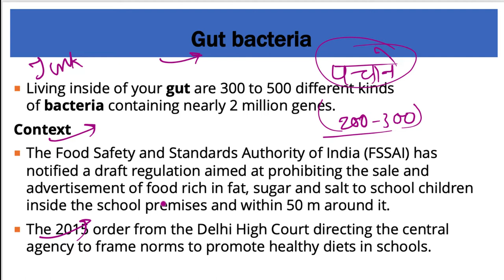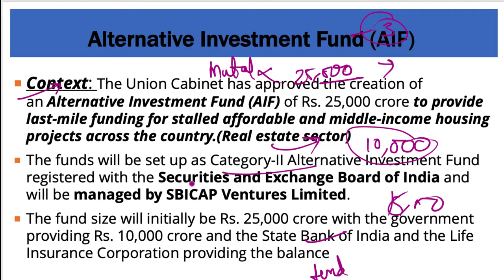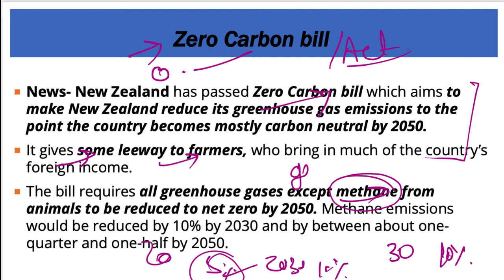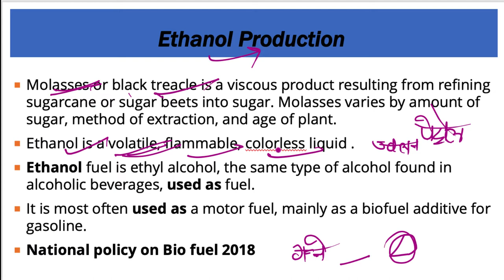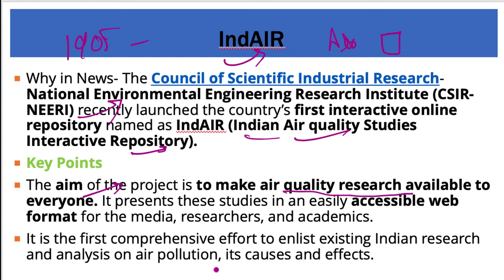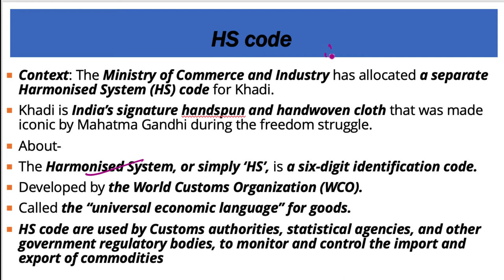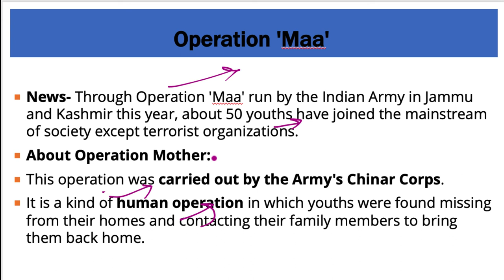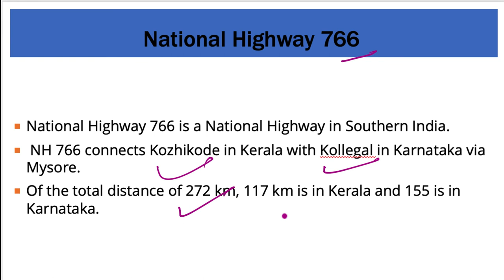12 November 2019, हिन्दी Prelims Updater Series, Indian Express, PIB, Yojana UPSC, CSE, IAS